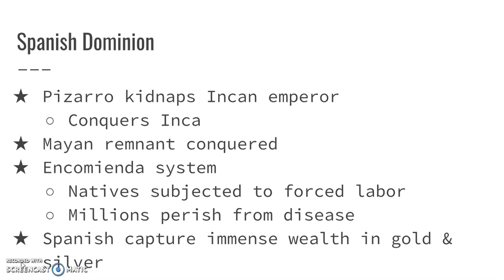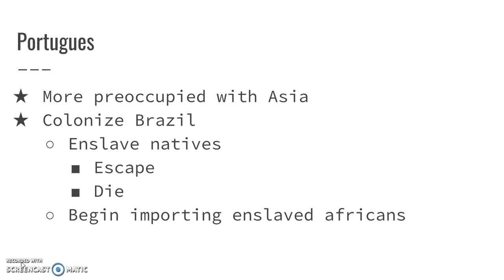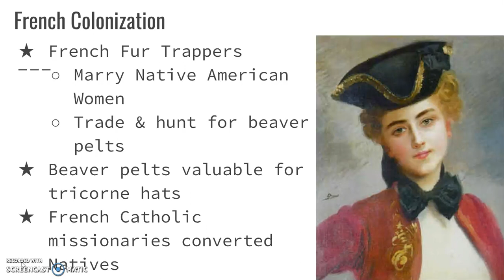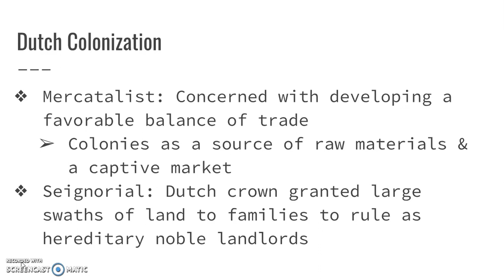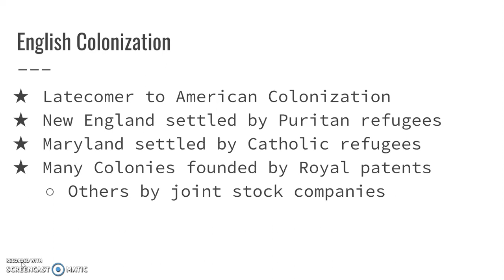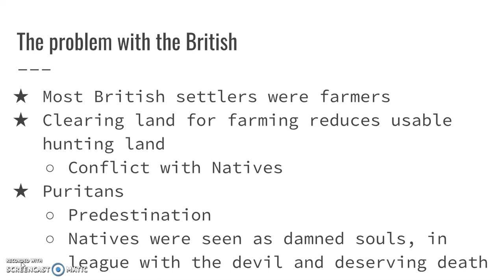European Maritime Empires p2